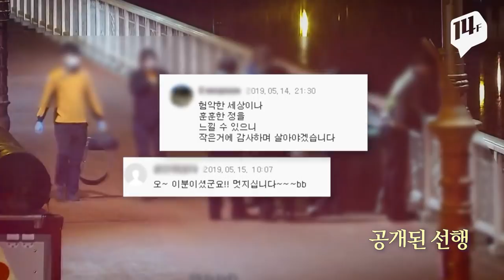마지막이라고 생각한 그를 일으킨 한 마디 / 14F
극단적인 선택을 하려던 20대 남성을 끌어안고 '괜찮다'며 토닥여 목숨을 구한 이의 신원이 공개됐습니다. 지난 달 29일 강원도 춘천시 다리 위 CCTV에 포착된 선행의 주인공은 육군 2군단 소속 김영래 중사였는데요. 시민의 생명을 구한 뒤 홀연히 떠났지만 SNS로 당시 영상이 확산돼 신원이 밝혀졌습니다. 김 중사는 '당연한 일'이라고 했지만 '공감의 따뜻한 힘'은 한 사람의 생명을 구했습니다.